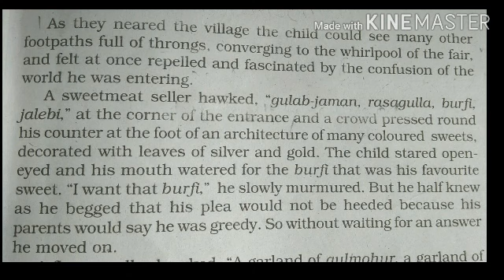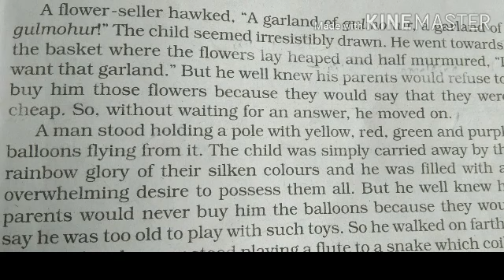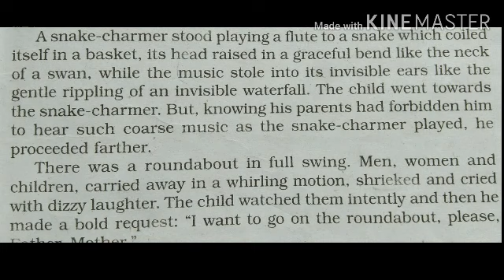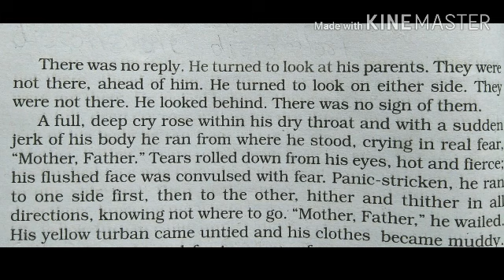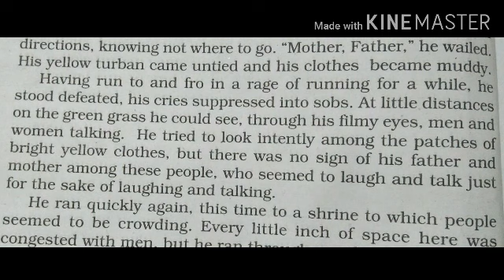Class:- 9, Subject:- English, Topic:- The Lost Child 2, Gopal Patil